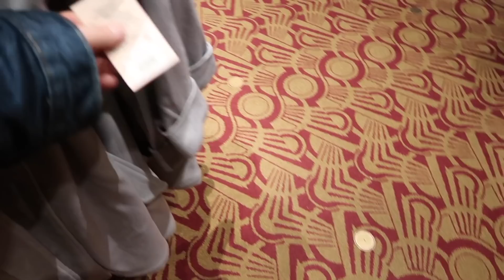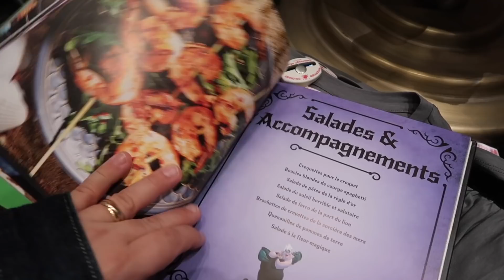[Vlog #118] - Journée aux Walt Disney Studios Avec Victoria !!!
On se retrouve pour le deuxième  vlog de notre séjour à Disneyland Paris en Janvier 2022 et surtout notre toute première fois aux Studios avec Victoria.